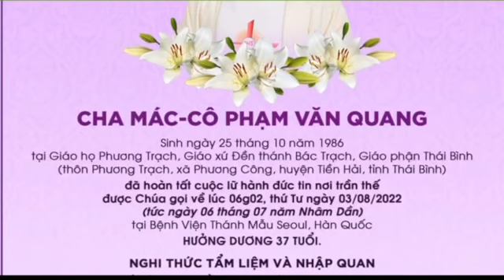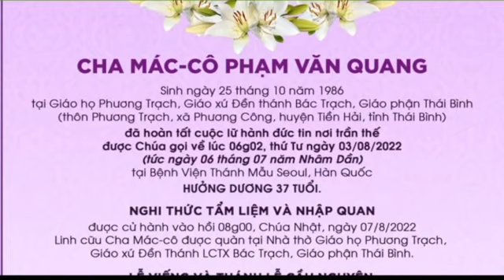Đưa chân Cha Marco Phạm Văn Quang